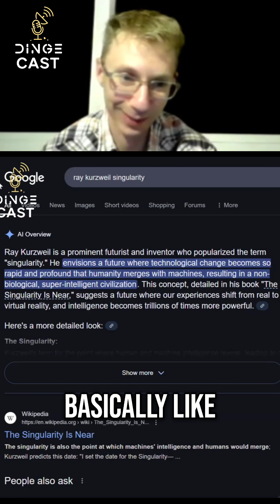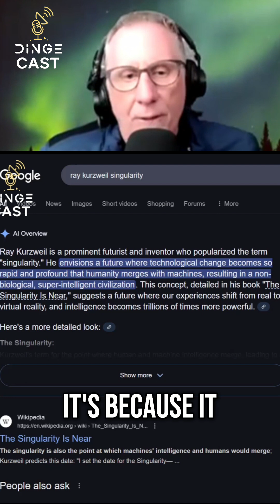Ex Machina & The Singularity: Can Computers Have Souls?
Exploring Ex Machina's cautionary tale and the singularity, we debate if computers can achieve consciousness or possess a soul. Is digital immortality possible, or does spirituality set us apart?